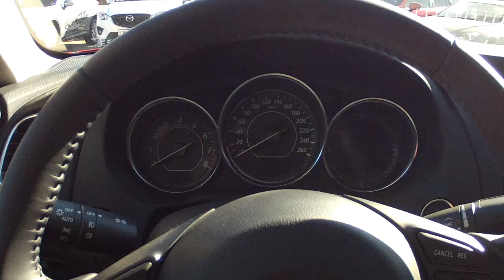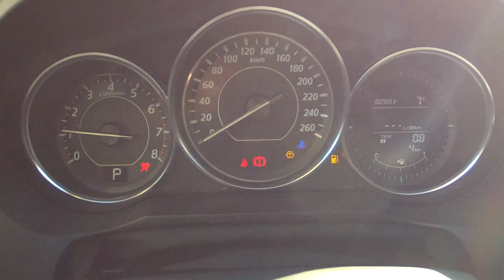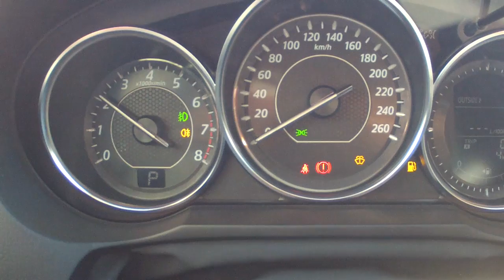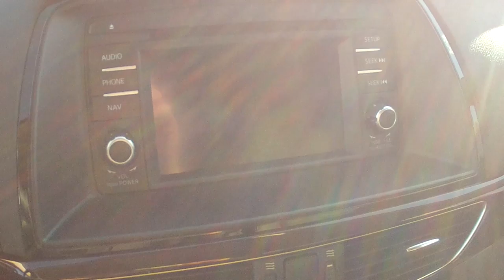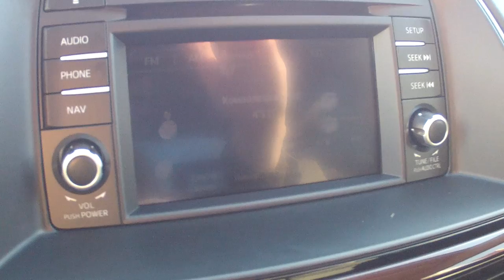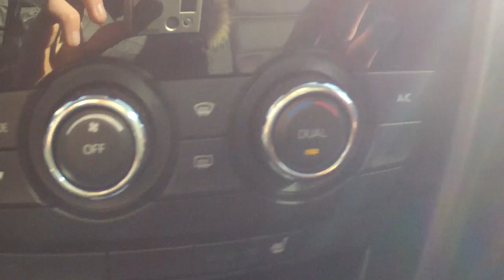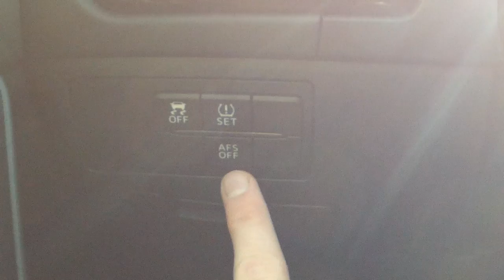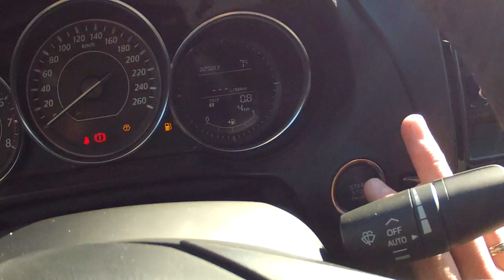2014 Mazda6 review обзор на русском языке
Всем привет и добро пожаловать! Сегодня я рад представить Вашему вниманию обзор автомобиля Mazda6 2014 года выпуска.

Цена базовой модификации начинается от 899000 рублей.
Цена представленного автомобиля 1212900 рублей.

Спасибо РОЛЬФ Химки за предоставленную возможность. За более подробной информацией по данному автомобилю и всеми автомобилями автосалона следуйте по ссылке!

В данном видео я расскажу вам все известное мне о данном автомобиле. Все нюансы дизайна и интерьера. Так же покажу и расскажу как пользоваться всеми функциями, включая медиа и климатическую систему. Конечно, в течение видео, заглянем под капот, и послушаем как звучит этот автомобиль.

Впереди будет много интересного!